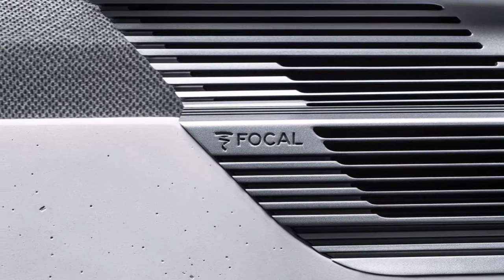2017 Peugeot Instinct Concept Review Rendered Price Specs Release Date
AliExpress Best Products 2017 Peugeot Instinct Concept Review Rendered Price Specs Release Date.
Peugeot Instinct Concept was designed with a single watchword in mind: freedom. Freedom to choose your driving mode, freedom of movement, interconnected freedom. The concept fulfils its user's desires and requirements.

Peugeot Instinct Concept is Peugeot's take on the self-driving experience and encapsulates the brand's enduring commitment to driving pleasure.

Self-driving cars are the next automotive revolution. Every manufacturer will be offering this technology. The difference will lie in how they go about it.

For the first time ever, a car comes with a functional on-board I.o.T platform, the SAMSUNG ARTIKTM Cloud connecting the car with the user's cloud.

Peugeot Instinct Concept operates in total harmony with the full range of connected devices to create a brand-new approach to mobility. The vehicle integrates the data that the user wants to share with it from their smartphone, smartwatch or home automation systems.